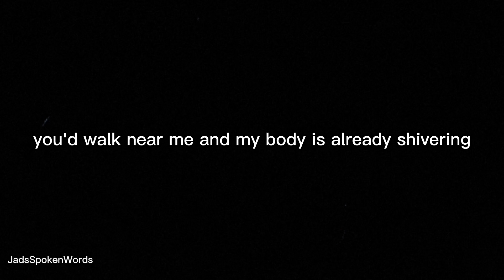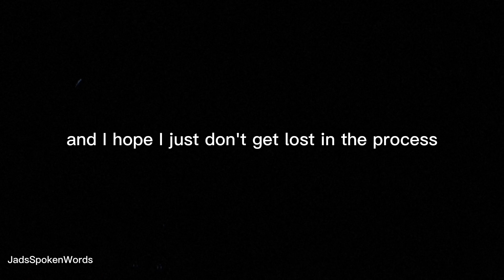Dark desires || Spoken Word Poetry - Jad's spoken words [FREE AUDIO].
Just my own words trying to describe how i feel when Im near him. and Im always trying to control myself around him as I should.
It is words that come out from the deepest of my heart. I meant every word I said and every analogy I made in this poem. I hope I can share how I feel with you guys!